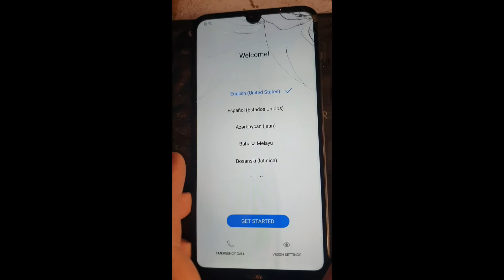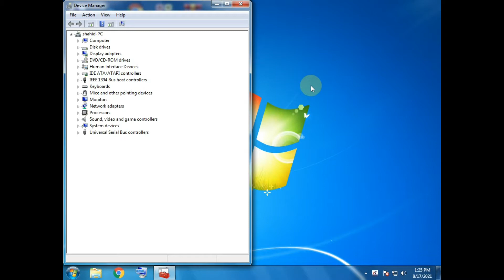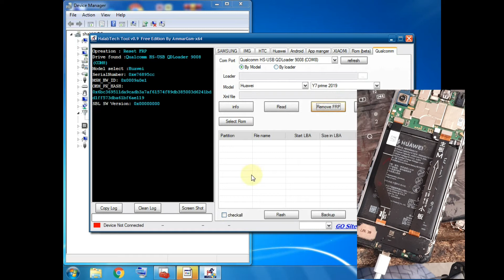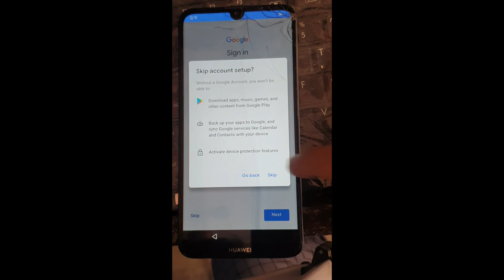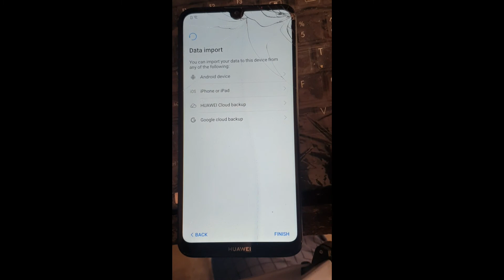Dub-Lx1 Y7 Prime 2019 Frp Bypass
Dub-Lx1 Frp Bypass

Y7 Prime 2019
This Tool Will Be Work Huawei Qualcomm Chip spos

Y7 2018
Y7 2019
Y7 Prime 2018
Y7 Prime 2019
Honor Nova
Honor 8c
Honor 8X Max
Honor Holly 3 plus
huawei Enjoy 6s
huawei Enjoy 7 plus